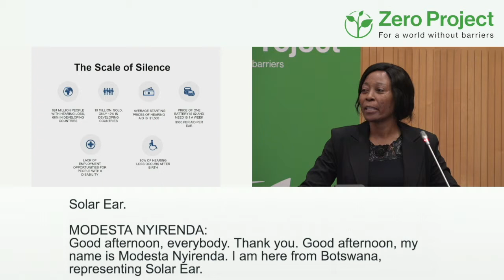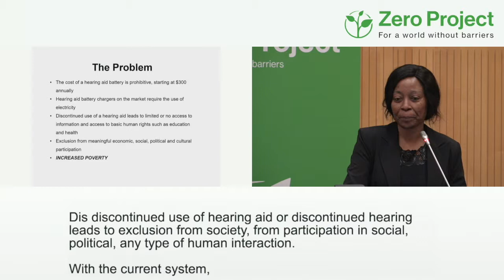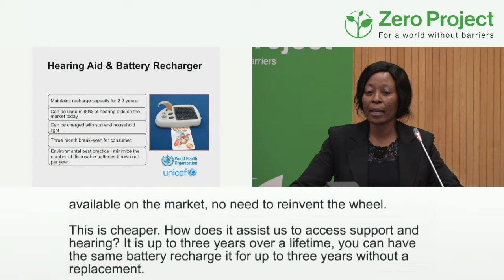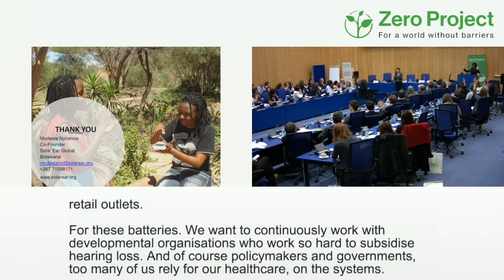Solar Ear: Zero Project Impact Transfer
Speaker: Modesta Nyirenda, Solar Ear